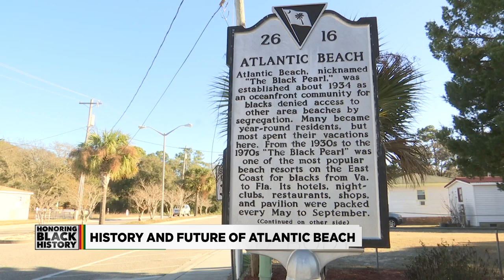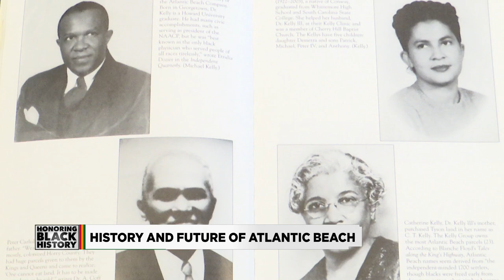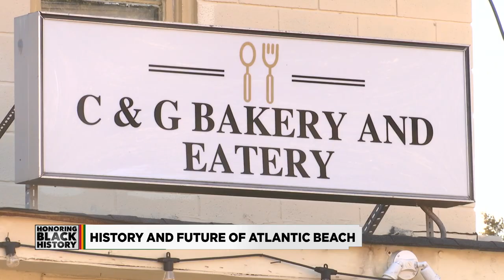Honoring Black History: Atlantic Beach known as the 'Black Pearl'